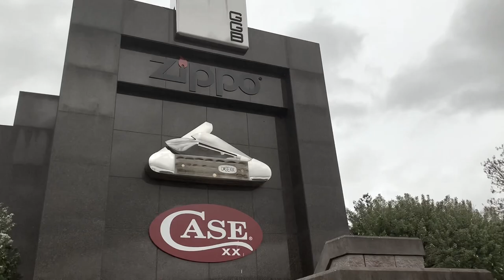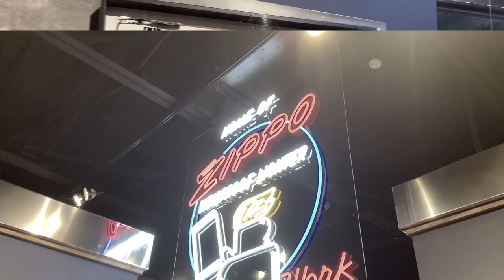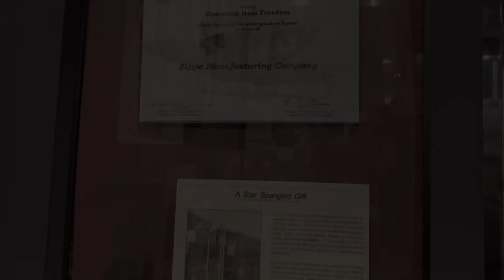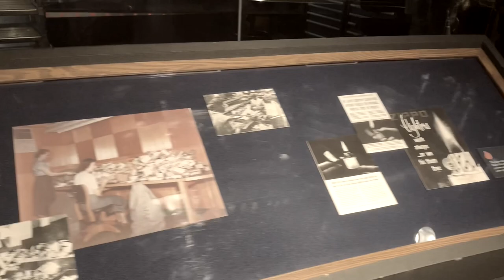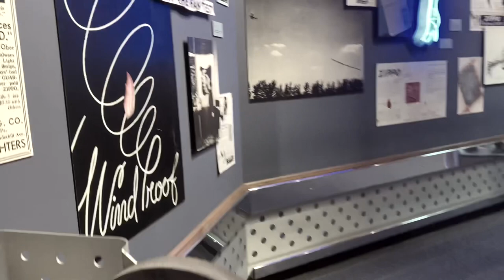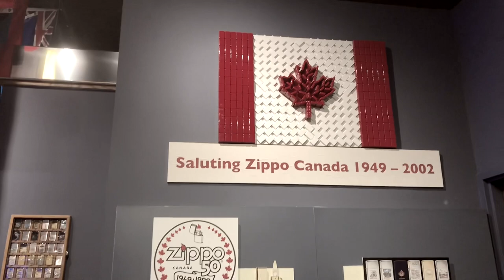Visit to the Zippo and Case knife museum!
We visited the Zippo and Case museum while in Bradford for a trap shot. The museum is located in Bradford Pa McKean County.